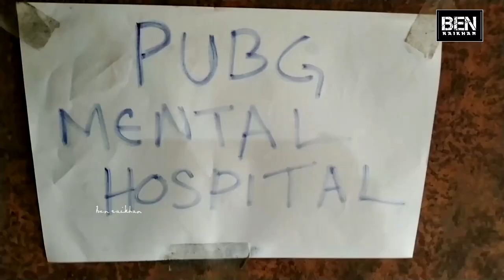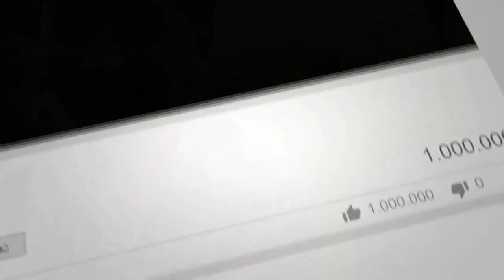PubG li marna machisei khanuithot bing ...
Eshi wui video yanngmida khalei nathum katongale eshi team na kachungkha ningshimi dalei.